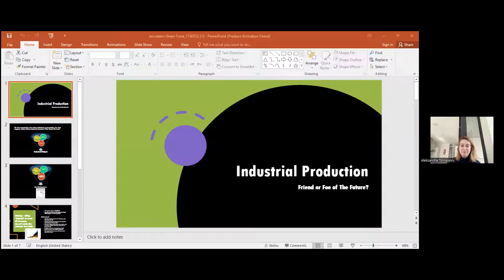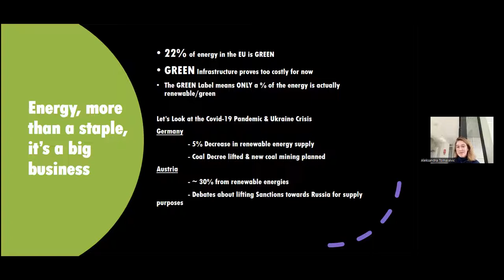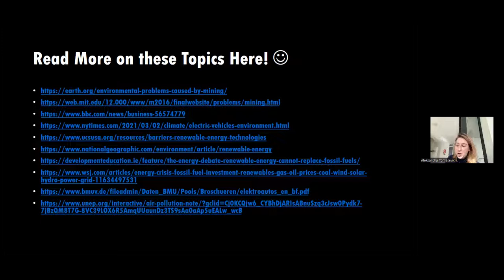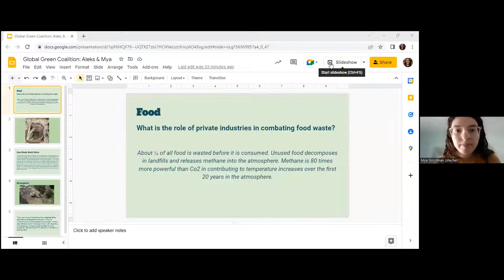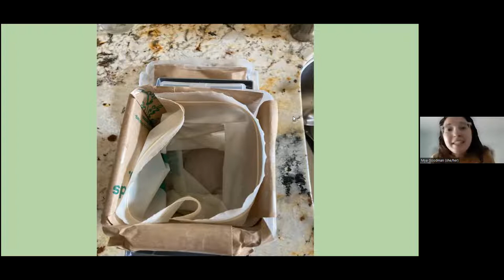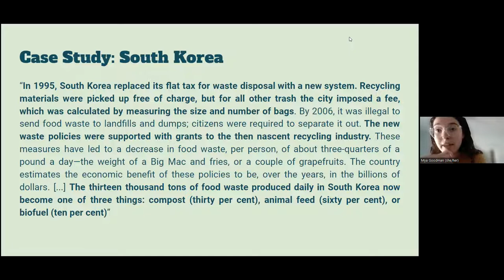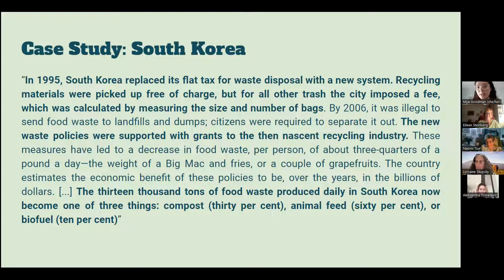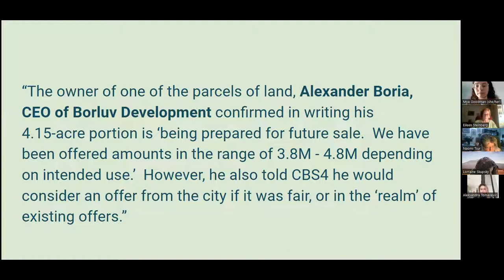Green Global Coalition meeting of the Jerusalem Green Fund September 11, 2022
This is the fourth meeting of the GGC. The topic was big business and waste (un)management and production. Big business can be dirty business...